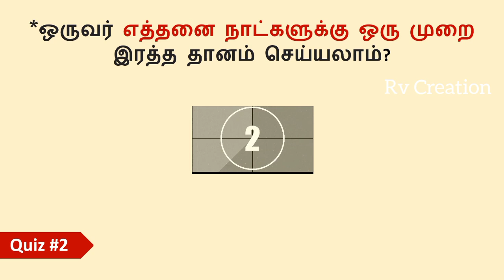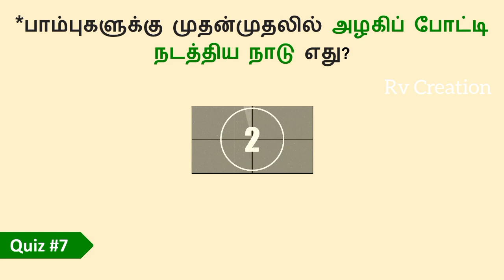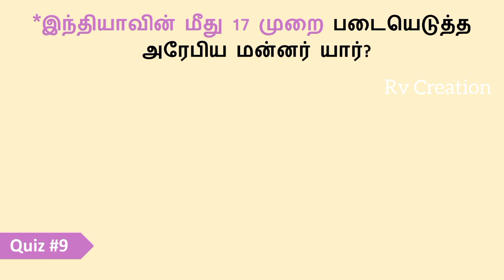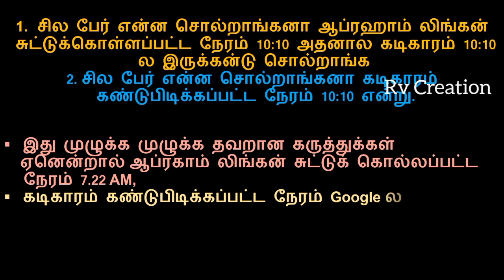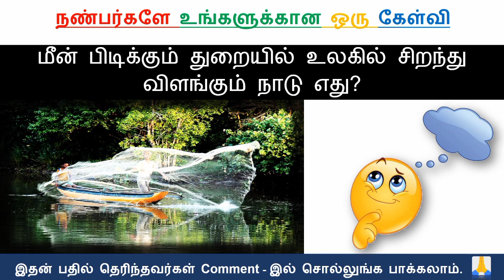interesting கேள்விகள் in tamil | gk puzzles | general knowledge quiz | interesting facts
விற்பனைக்கு வரும் புது கடிகாரங்கள் 10:10 மணியை ஏன் காட்டுகிறது பற்றிய வியக்கவைக்கும் தகவல்கள் இந்த பதிவில் பார்த்து மகிழலாம்..